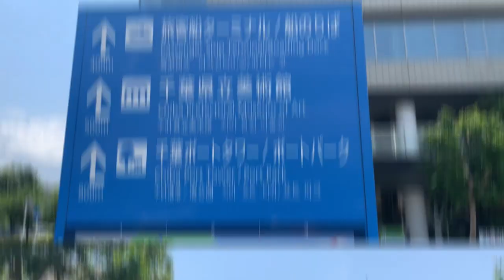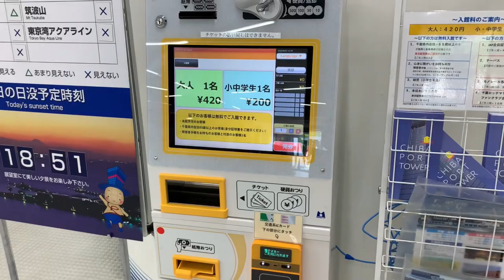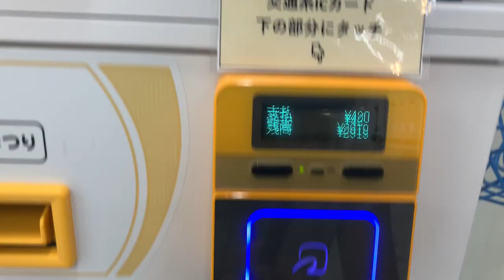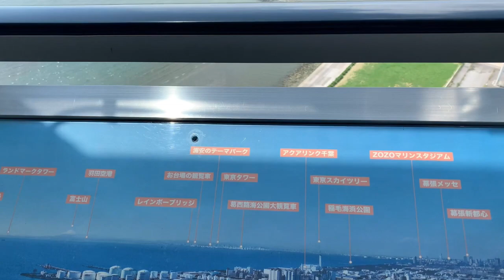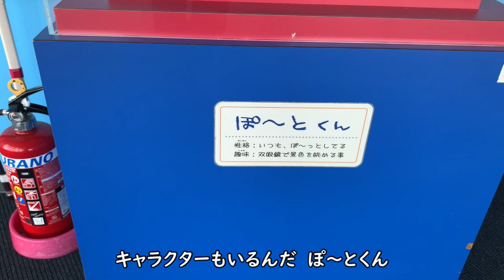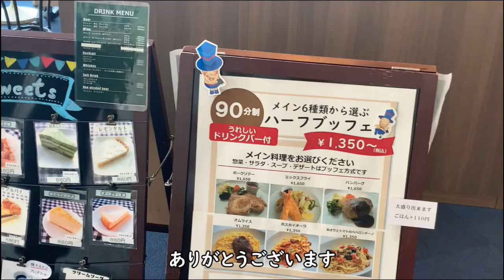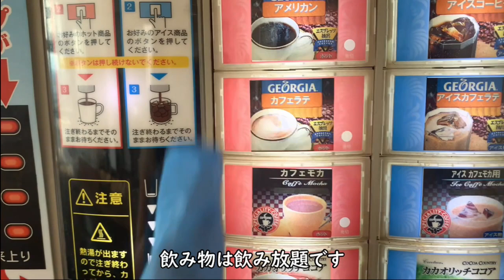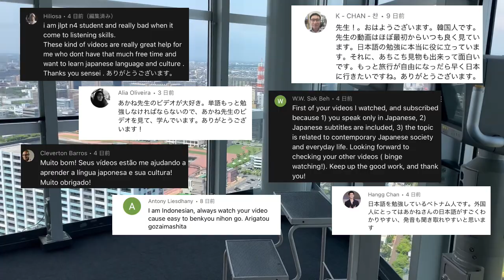【千葉VLOG】千葉ポートタワー ／Chiba Vlog In Japan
▷千葉ポートタワー(Chiba port tower)

♬Music
♬2:23 AM／ @Sharou